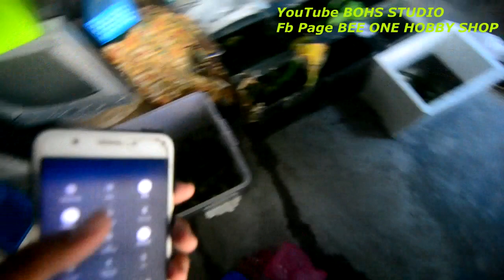Cara-cara nak ternak ikan guppy bagi pemulaan 2018 HD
NEW VIDEO : cara-cara nak ternak ikan guppy bagi pemulaan dan tip-tip pemakanan ikan yang baru beranak / menetas.
jagan lupa clik HD 720p untuk video lebih bekualiti.

sebarang pertanyaan sila komen atau whatapp 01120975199